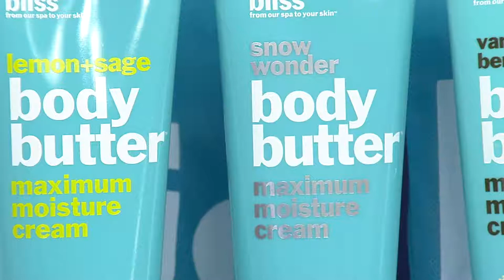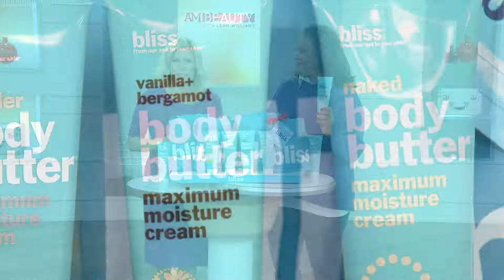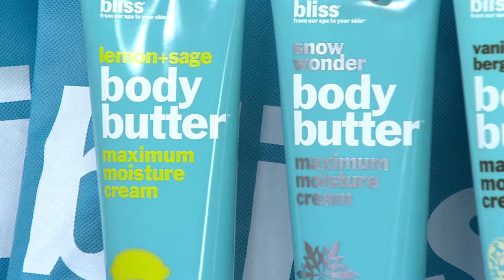bliss Set of 4 Marvelously Moisturizing Body Butters with Leah Williams